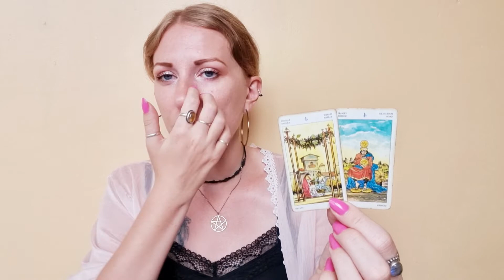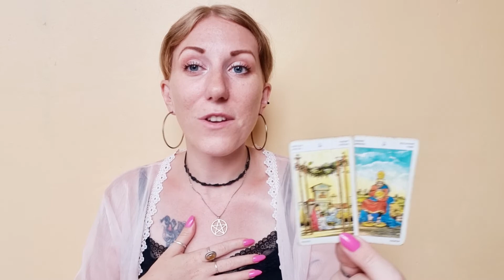🌷 VIRGO | Weekly Horoscope & Tarot | 4-10 July 2022 | Mars in Taurus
Time to slow down! 🌷🌸